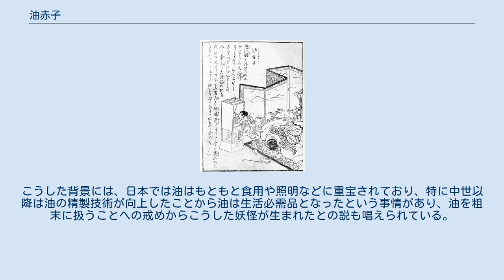油赤子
鳥山石燕 『今昔画図続百鬼』より「油赤子」 油赤子（あぶらあかご）は、江戸時代中期の浮世絵師・鳥山石燕による妖怪画集『今昔画図続百鬼』にある日本の妖怪。
 『今昔画図続百鬼』の解説文には、次のようにある（画像参照）。
 近江国 大津の八町に 玉のごとくの火 飛行（ひぎやう）する事あり 土人云（いわく） むかし志賀の里に油をうるものあり 夜毎に大津辻の地蔵の油をぬすみけるが その者死て魂魄炎となりて 今に迷ひの火となれるとぞ しからば油をなむる赤子は 此（この）ものの再生せしにや 「むかし志賀の里に」以降は、江戸時代の書物『諸国里人談』『本朝故事因縁集』にある怪火「油盗みの火」を引用したものである。
それらの書物によれば、近江国（現・滋賀県）大津で、油売りが夜ごとに地蔵の油を盗んで売っており、その者が死後に迷って怪火となったとの俗信が記述されている。
比叡山にも「油坊」という怪火が現れたといい、『諸国里人談』ではこの油盗みの火は油坊と同じものとされている。
石燕の油赤子は、この『諸国里人談』などにある油盗みの火をもとにした創作物と推察されている。
 近年の妖怪関連の書籍では、この妖怪は、火の玉の姿で飛来して家の中へ入り込み、赤ん坊の姿となって行灯の油を舐め取ると、再び火の玉の姿に戻って飛び去っていくものと解釈されている。
かつての田舎の行灯には魚油、それも精製されていない物が用いられていたため、ネコがこの油を好んだ姿が油赤子に見えなくもないとの説もある。
 この油赤子の解釈に似たもので、小説家・山田野理夫による怪談集『東北怪談の旅』では秋田県の怪談として「油嘗赤子（あぶらなめあかご）」と題し、秋田の庄屋の家に赤子連れの女が泊まり、その赤子が行灯の油を1滴残らず嘗めてしまったという話がある。
『東北怪談の旅』は石燕の創作妖怪など民間伝承にない妖怪が多く登場していることが専門家から指摘されており、この「油嘗め赤子」も石燕の油赤子をもとに創作したものとする説がある。
また、井原西鶴による江戸前期の浮世草子『本朝二十不孝』にも灯火油を飲む子供が登場するが、同様に創作物と指摘されている。
 これらのほかにも、油なせや姥ヶ火など、油への執心にまつわる伝承をともなう妖怪譚は多い。
こうした背景には、日本では油はもともと食用や照明などに重宝されており、特に中世以降は油の精製技術が向上したことから油は生活必需品となったという事情があり、油を粗末に扱うことへの戒めからこうした妖怪が生まれたとの説も唱えられている。